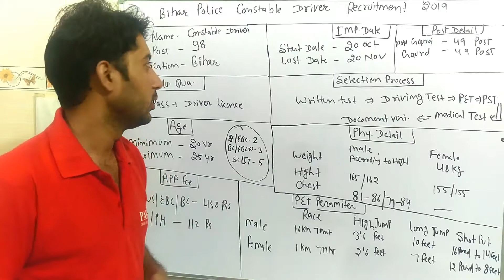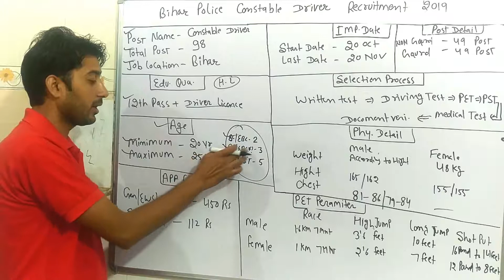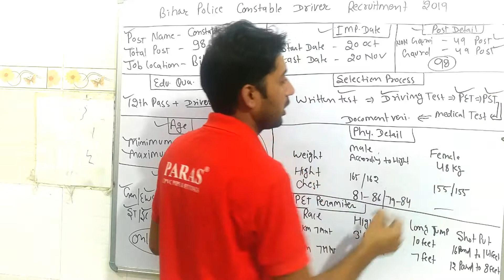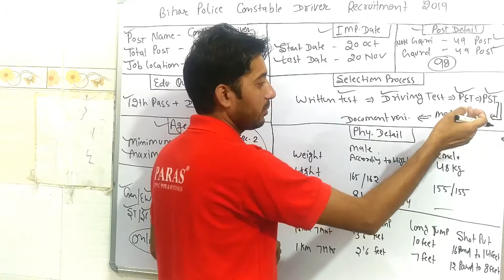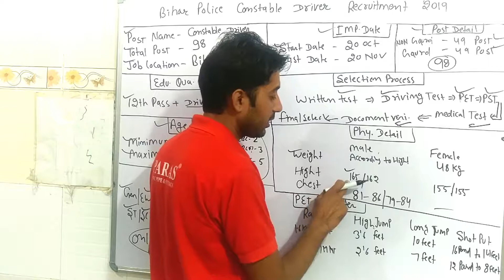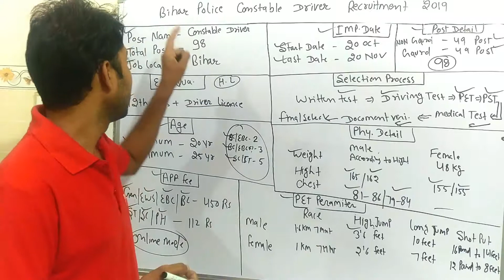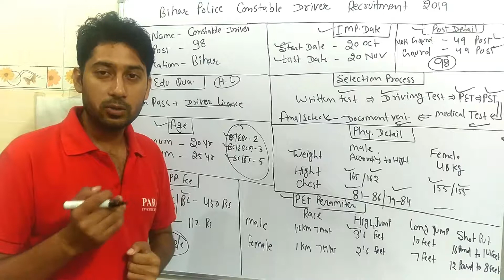Bihar Police Constable Driver Recruitment 2019 | Bihar Police Constable Driver Online Form 2019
Bihar Police Constable Driver Recruitment 2019 Bihar Police Home Guard Constable Driver Recruitment 2019 Bihar Constable Driver Bharti 2019.